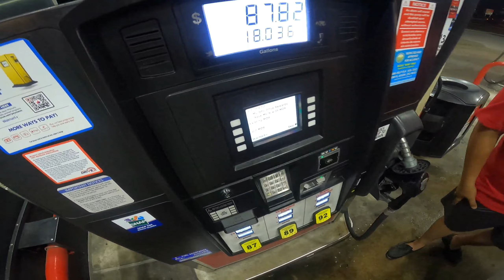Lifted truck? Squatted truck? Does this make sense?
What's going on world?
and this video I found myself at the gas station in my slider trying to save a few dollars and I see these young dudes with squatted trucks.

I'm not a big fan but I also realize that I got some age on the new generation and would like to understand their logic of why they would do such a horrendous thing to such a beautiful truck.

What's going on world? Come on, you didn't really think I was quitting did you?

So this is yet another old episode, but I have to get it out. I couldn't help but edit something. So here it is, we got big things coming up.

Want to help to get some medicine or truck parts? Here's how you can 😉

 Seasallauto

and like always continue ser pro Mundo beneficio 🇵🇦